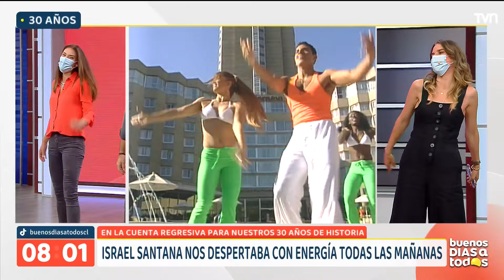30 años del Buenos Días a Todos: A levantarse con ritmo junto a Israel Santana | BDAT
Todas las mañanas, Israel Santana nos despertaba con energía y con pasos de baile que hasta el día de hoy recordamos.